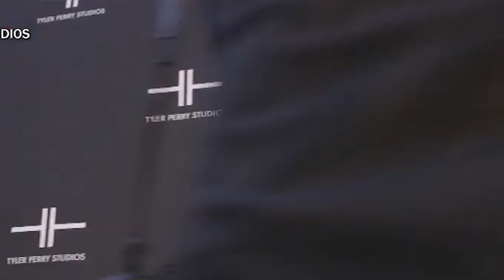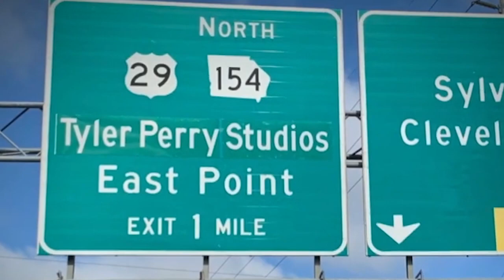Tyler Perry Studios Opening Edition - ROAD TO HOLLYWOOD - Episode 3 Guest Kiki Haynes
ROAD TO HOLLYWOOD EPISODE 2 Special guest Kiki Haynes - Tyler Perry Studios Edition

Co -host Dawn Halfkenny & Tabari.Tv